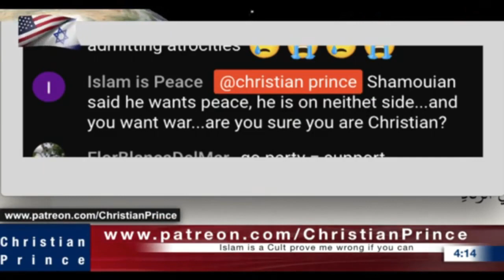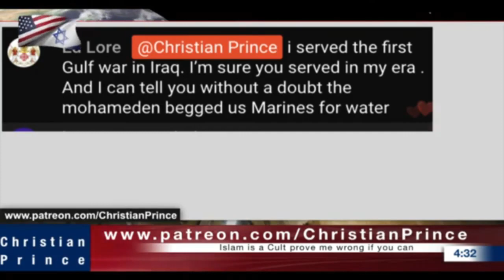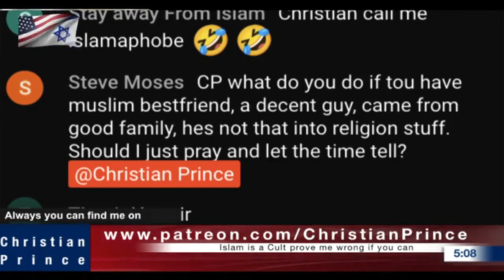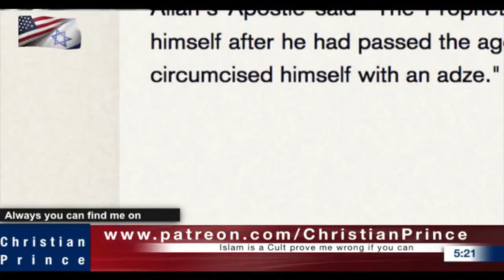Christian Prince Re-Runs: Why I See Western Liberals as the Most Stupid People, Part Two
If we get rid of the problem then peace is possible. CP goes on to discuss the political situation in the area and the reactions from around the world. CP also answers posts from viewers.